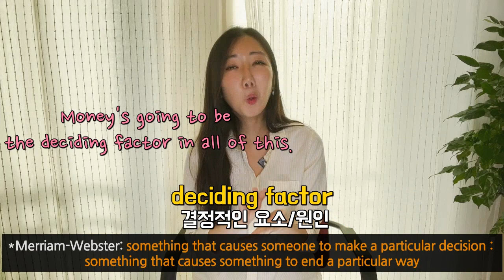영어 표현력 업그레이드📈(add, factor, The clock's ticking 쉽게 쓰는 법)💜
분명 보면 아는 단어이지만 네이티브처럼 쓰긴 힘든 add, factor, The clock's ticking의 실전 활용법을 알려드리려해요. 세 표현 다 여러분이 평소 일상이나 회사에서 쉽게 쓸 수 있는 표현들이니 오늘 확실히 정 붙여주시길 바라요🤓💛